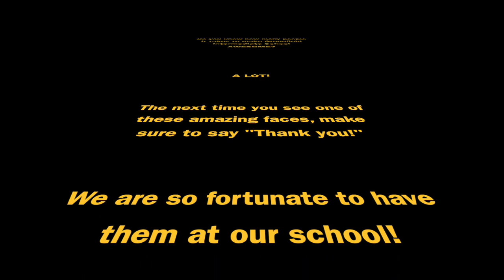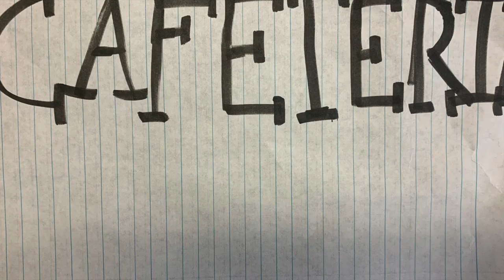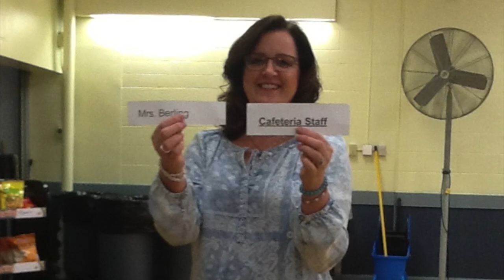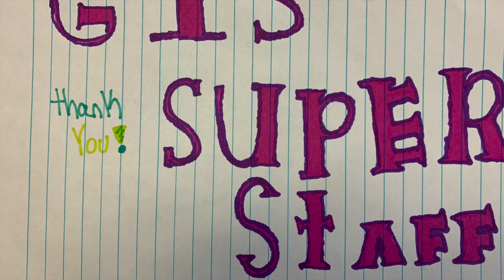Amazing GIS Staff!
This video is about Amazing GIS Staff!